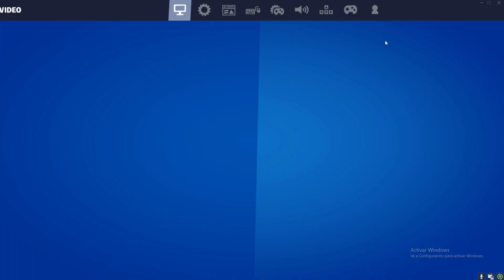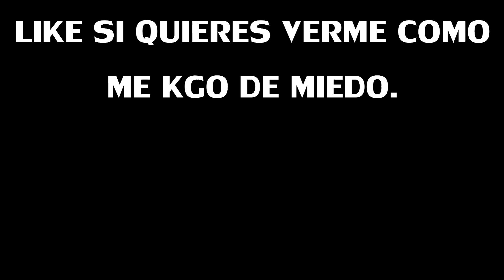*ESCAPA DE LA PESADILLA* MAPA DE TERROR FORTNITE "TE CAGARAS VIVO"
Espero que les haya gustado este video, espero haberles sacado algunos sustos y risas, si veo que hay apoyo traere mas cosas de este estilo. ¿24 likes? COMO YO SOY DIVA COSAS DE TERROR LO TRAIGO EN NAVIDAD.

META DE SUSCRIPTORES:
50 ✔
100__________________✔
200__________________✔
300__________________✔
400__________________✔
500__________________EN PROGRESO
600__________________EN PROGRESO
700__________________EN PROGRESO
800__________________EN PROGRESO
900__________________EN PROGRESO
1000_________________EN PROGRESO

► Sígueme!

--TAGS(IGNORALO bb)--